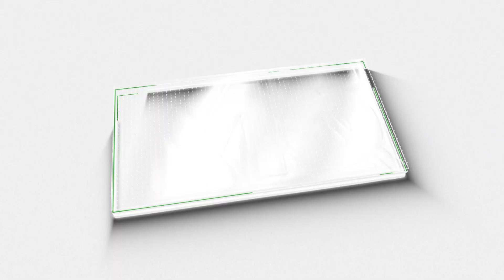കോട്ടയത്ത് അച്ചു ഉമ്മനെ ഇറക്കി തരം​ഗമുണ്ടാക്കും. പിജെ ജോസഫിനെ വേണ്ട |PJ Joseph |Achu Oommen|Kottayam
കോട്ടയം ലോക്സഭാ സീറ്റിൽ അച്ചു ഉമ്മനെ മത്സരിപ്പിക്കാൻ നീക്കം . ജോസഫിന് സീറ്റ് കൊടുക്കില്ല | Congress | Thomas Chazhikadan